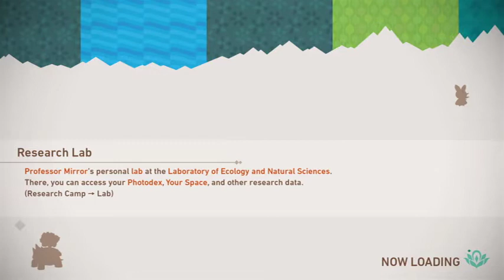New Pokemon Snap || More Photos! And RESEARCH!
I do have research to conduct!